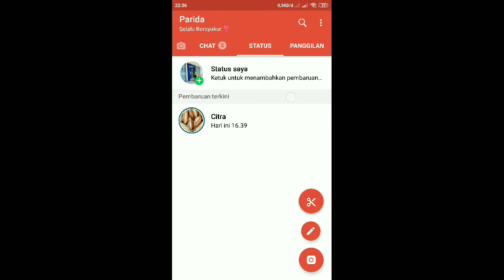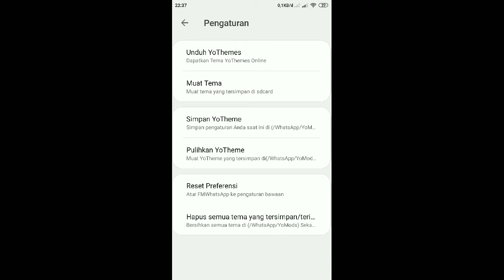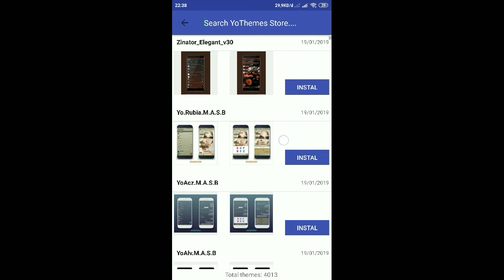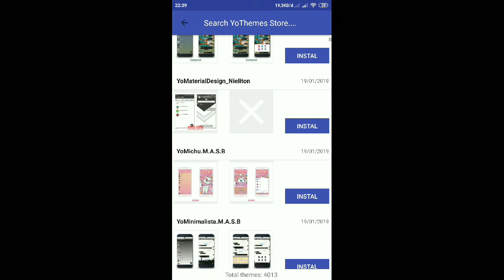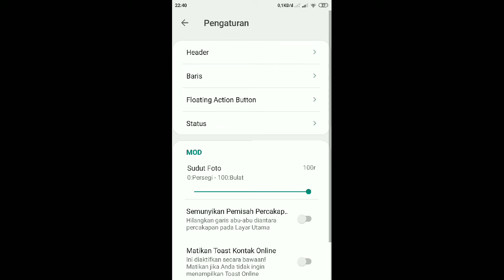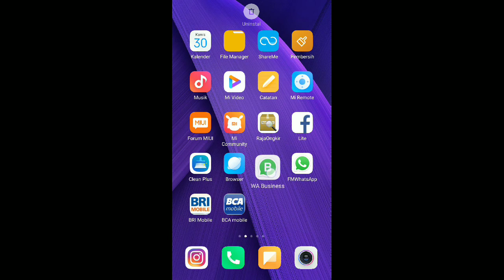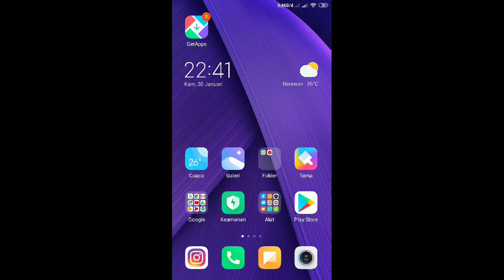Cara Mengganti Tema WhatsApp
Rahasia mengganti tema whatsaap ini sangatlah mudah dan gampang. Caranya silahkan ditonton sampai selesai ya.